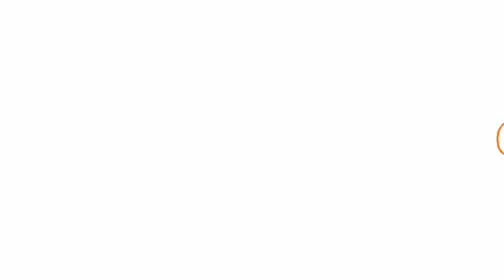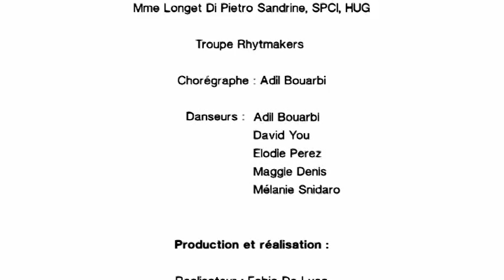Hand hygiene dance - WHO/HUG, Geneva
At the request of the Infection Control Programme of the Geneva University Hospitals and its VigiGerme initiative, the Rythmakers set the tempo for you to efficiently clean your hands with an alcohol-based hand rub solution!  So join the dance and become a Cleanmaker!

A la demande du Service Prévention et Contrôle de l'Infection des Hôpitaux Universitaires de Genève, et dans le cadre du programme VigiGerme, les Rythmakers vous donnent le rythme pour vous frictionner efficacement les mains avec une solution hydro-alcoolique! Alors entrez dans la danse et devenez un Cleanmaker!